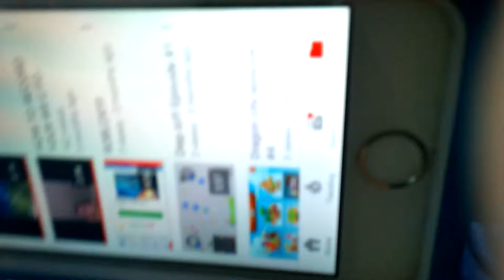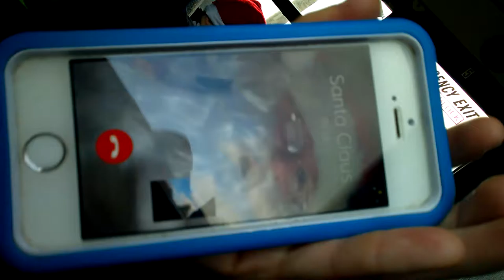Bus vlog 8